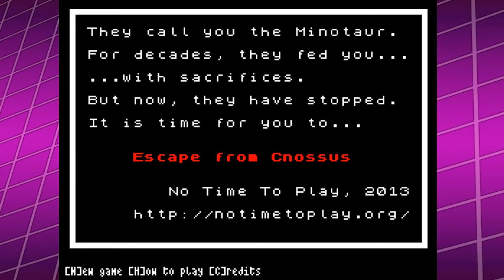Escape from Cnossus [2013] Felix Plesoianu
Escape from Cnossus es un Roguelike clásico lanzado en 2013 por Felix Plesoianu.